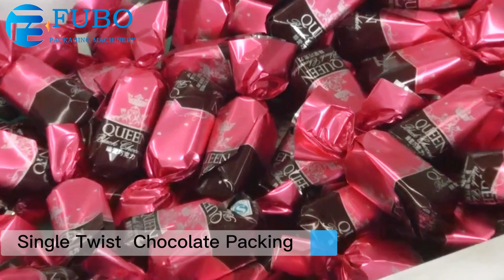Single Twist Chocolate Packing Machine | chocolate wrapping maching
Single Twist  Chocolate Packing Machine
is suitable for packaging ball, olive, cylindrical chocolate, candy .With feeding disk for candies and chocolates wrapped in double and single twist with one or two papers.

Best wishes !!
  wangwei
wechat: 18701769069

Products Description:
1.  This machine is suitable for packing ball, olive, square, cylindrical and other different shapes of chocolate and candy.
2.  With feeding disk for candies and chocolates wrapped in double and single twist with one or two papers.
3.  It is easy to operate, high effect, low noise, working smoothly and convenient to repair.
4.  Touch screen has two kinds of Chinese and English, can store a variety of product packaging parameters,easy to operate.
5.  Automatic discharge hopper can be configured according to customer product requirements.
6.  Equipped with safety protection, in line with corporate safety management requirements.